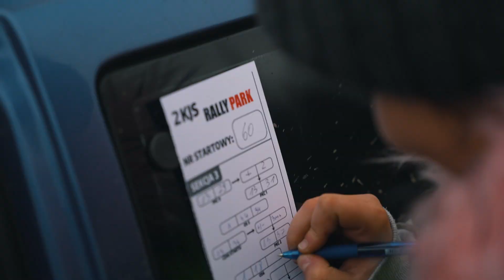Mendrok Marcin / Mendrok Marlena - Fiat Cinquecento | 2 KJS Rally Park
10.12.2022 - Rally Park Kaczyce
nagrania każdej załogi
Mendrok Marcin / Mendrok Marlena -  Fiat Cinquecento
2 KJS Rally Park